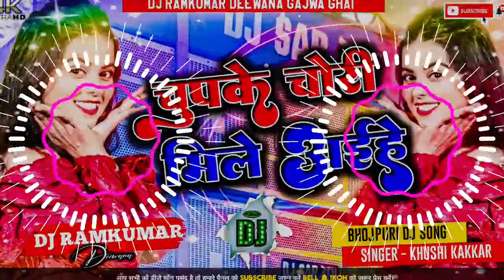ख़ुशी कक्कर | तू लाख छुपाइबे प्यार बाकी | Khushi Kakkar का एक और सुपरहिट गाना | Maghi djsong 2024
⭕Audio/Video Credits :-

👉 Album :- तू लाख छुपाइबे प्यार बाकीर
👉 Song :- Tu Lakh Chupaibe Pyar Magar
👉 Singer :- Khushi Kakkar
👉 Lyrics :-  Anand Prakash
👉Producer :- Jitu Sharma
👉Video director Ashish ji
👉Choreographer - Vicky DS
👉Editor Vicky S.Raj
👉 Digital :- Vikram Singh
👉 Label / Company :- Hamar Apan Bhojpuri

♪ Gaana :-    / audio.  .
♪ Saavn :-
♪ Wynk :-

⭕Thanks : -

👉Copyright : Hamar Apan Bhojpuri
👉 Have A Nice Day ...